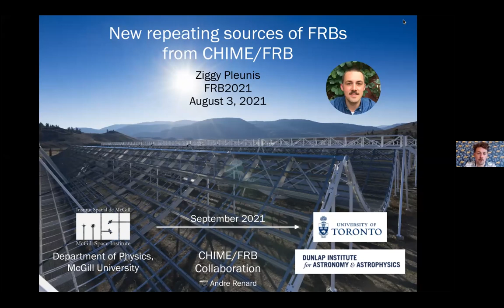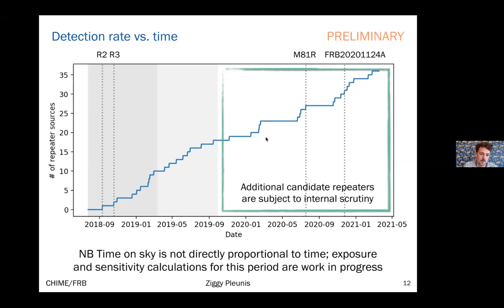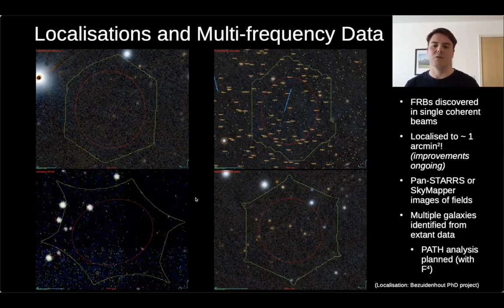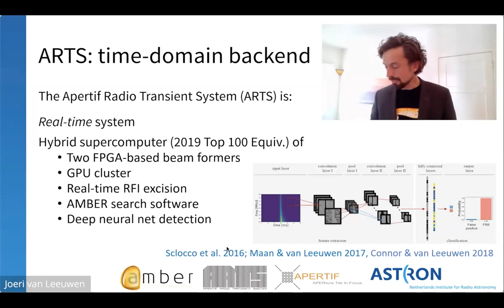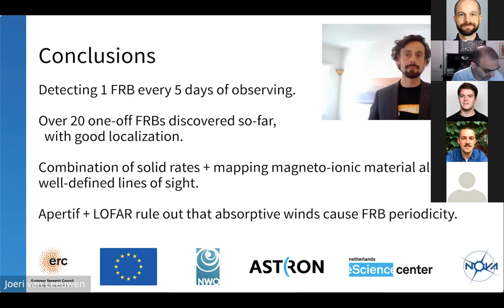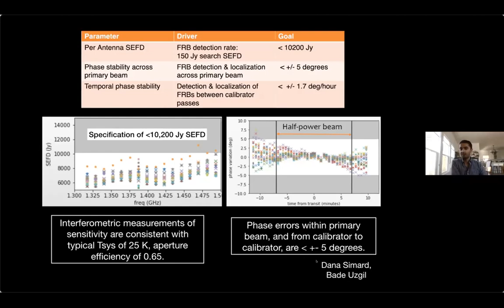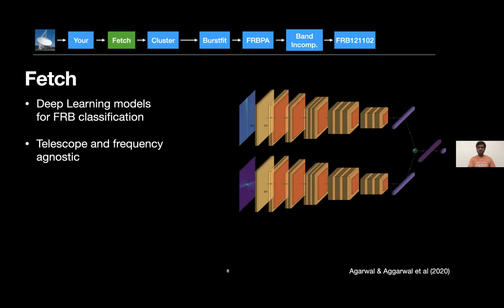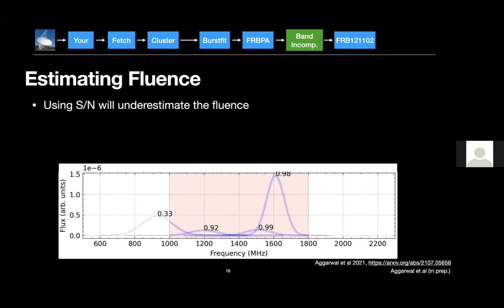FRB2021 Plenary 7B - Searches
Ziggy Pleunis, McGill University - ID138: New repeating sources of FRBs from CHIME/FRB

Fabian Jankowski, University of Manchester - ID65: A sample of localised Fast Radio Bursts discovered by MeerTRAP

Joeri van Leeuwen, ASTRON / University of Amsterdam - ID98: Fast Radio Burst detections and discoveries with Apertif

Vikram Ravi, Caltech - ID135: The Deep Synoptic Array: commissioning and early science

Natasha Hurley-Walker, Curtin University / ICRAR - ID134: An ultra-long period magnetar with high-fluence radio emission
NB: This talk not available on YouTube

Kshitij Aggarwal, West Virginia University - ID105: Comprehensive search and analysis tools for FRBs